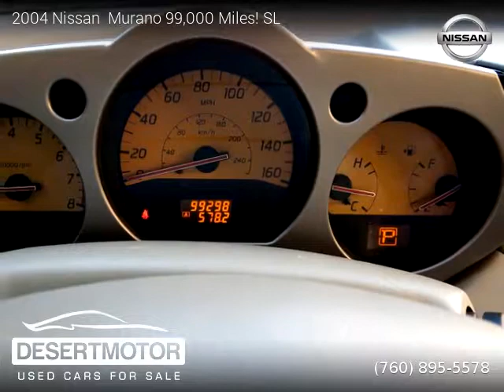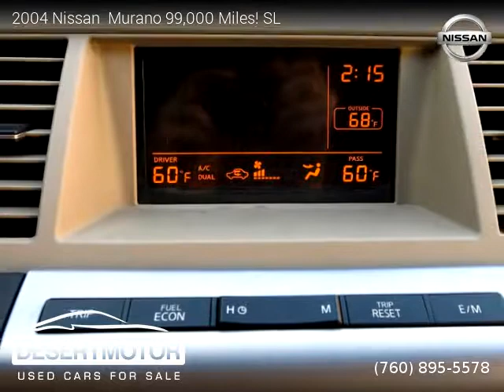2004 Nissan Murano 99,000 Miles - DESERT MOTOR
DESERT MOTOR
41841 Beacon Hill

2004 Nissan  Murano 99,000 Miles

Clean title, Extended Warranty Available, 99,000 miles, Automatic, SUV, FWD: Front Wheel Drive, 4 doors, 6 cylinders, Gasoline, MPG City 20 and 25 in Hwy.